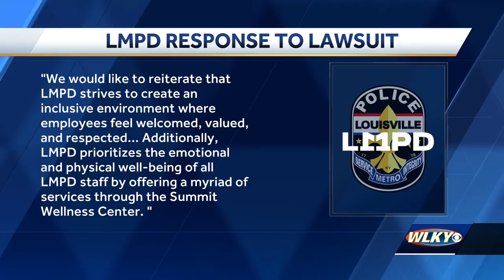Officer shot during Breonna Taylor protests files lawsuit against LMPD